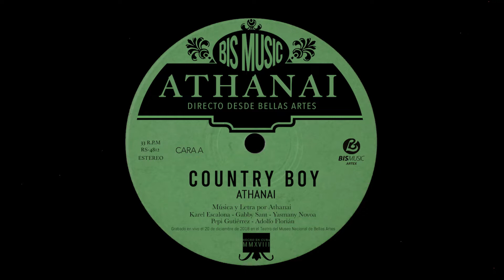Athanai- Country Boy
Del Álbum en vivo Athanai En directo desde Bellas Artes.